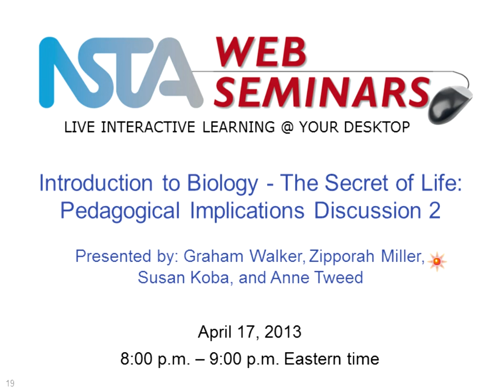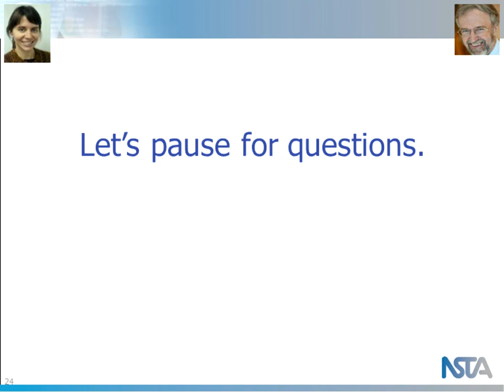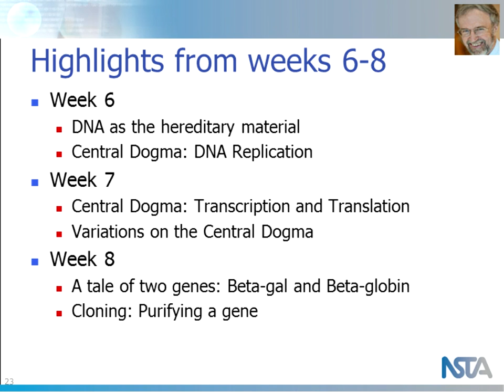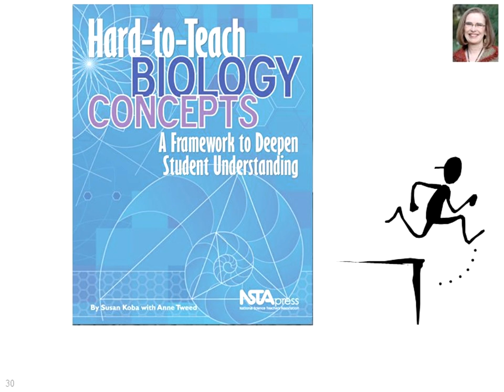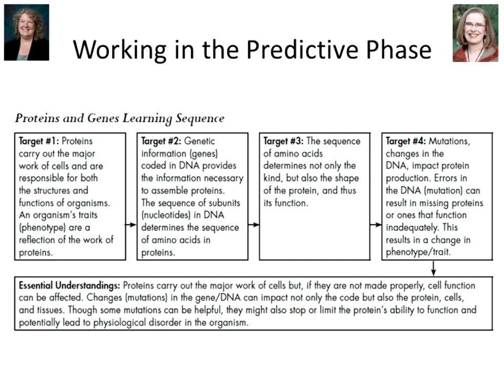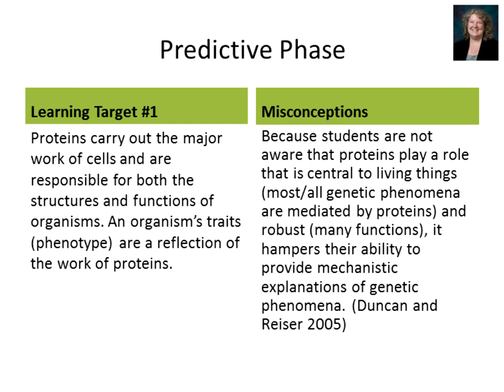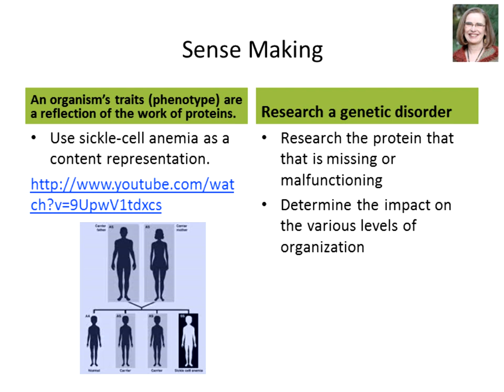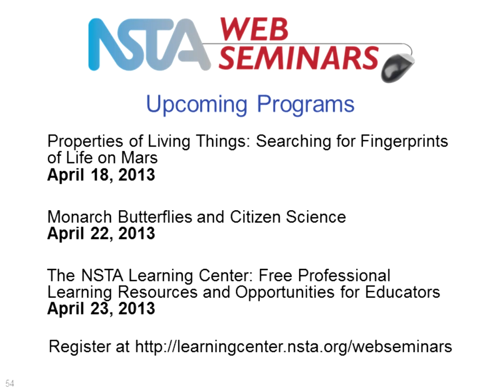Introduction to Biology - The Secret of Life: Pedagogical Implications Discussion 2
Presented by: Graham Walker, Zipporah Miller, Susan Koba and Anne Tweed